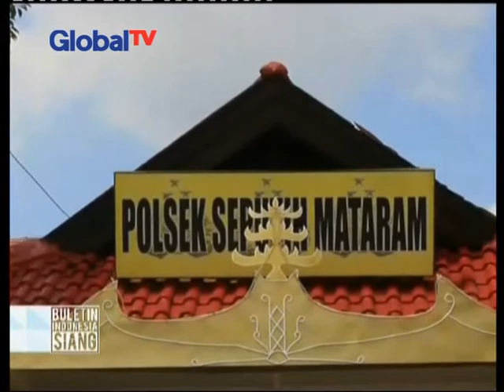Cekoki korban dengan tuak, 2 remaja alami pelecehan seksual oleh 8 pelaku - BIS 17/05